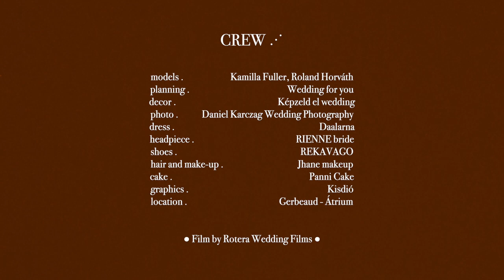Weddingforyou styledshoot Rotera Wedding Films Gerbeaud House Atrium Hall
Helyszín GERBEAUD HÁZ  - Átrium
Szervezés Wedding for you - esküvőszervezés
Fotók Daniel Karczag International & Destination Wedding Photography
Videó ROTERA wedding films
Torta  Panni Cake
Grafika Kisdió
Dekor Képzeld el
Ruha Daalarna
Haj és smink Jhane - Professional Makeup & Hairstyle
Fejdísz RIENNE Bride
Öltöny DIGEL store
Cipő REKAVAGO
Teríték La Mesa Event Rental
Modellek Füller Kamilla, Horváth Roland